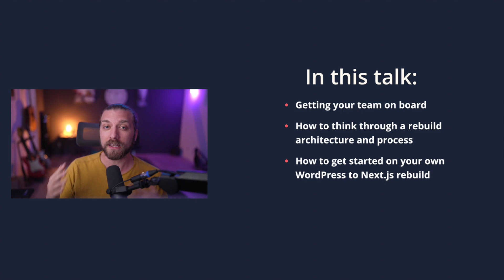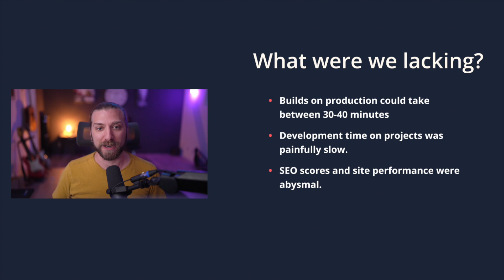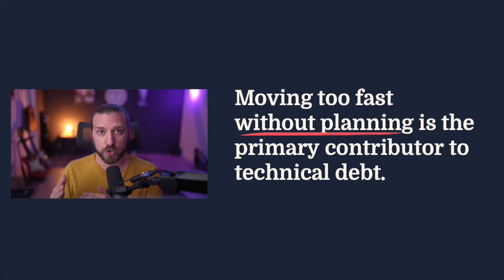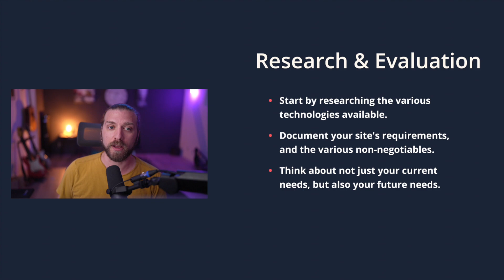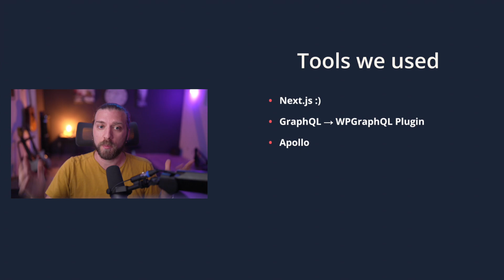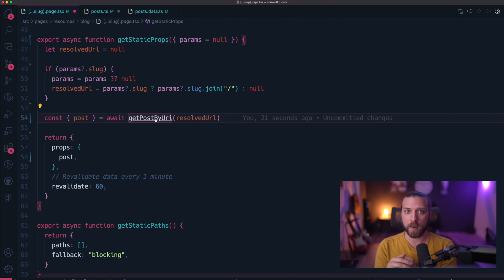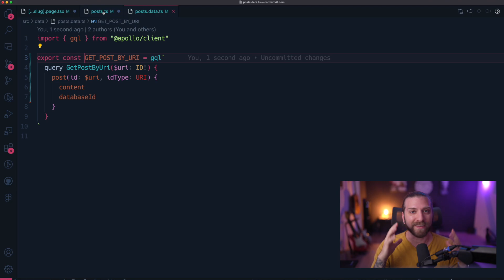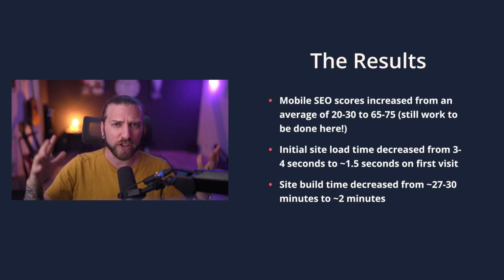Rebuilding a 1,000-page website with only one developer (Cory Miller)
In this talk, I'll break down how I migrated a 1,000-page marketing site from WordPress to headless Next.js in a year—as the sole developer on the project. I'll dive into the tech decisions to get the project off the ground, how I gained team support, and how to start your own journey of a rebuild even if you're the only developer on the team.